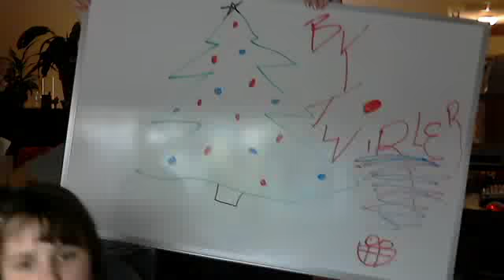Christmas Partay!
with Skittles, Twirler, Frog Head, LuLu, and Twinkles.